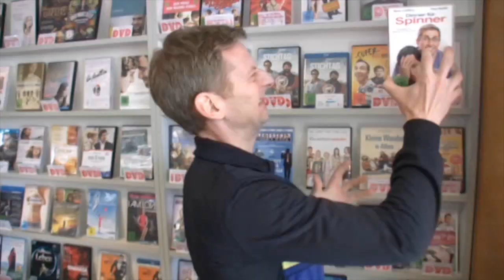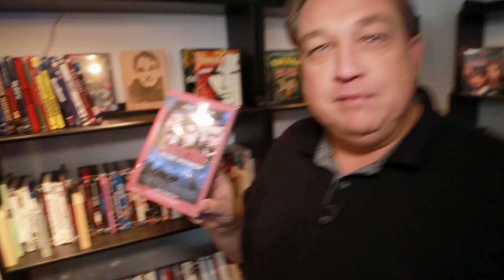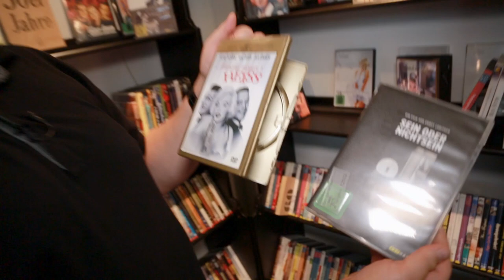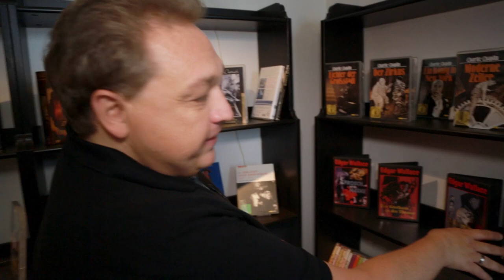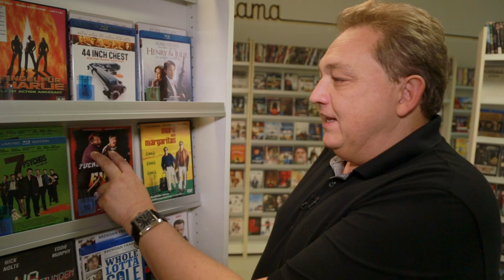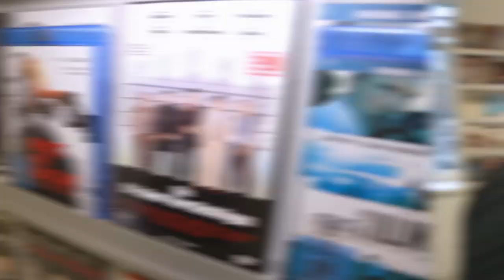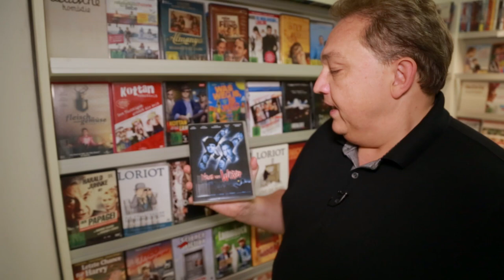Kalkofe verrät seine Lieblingsfilme - Filmcheck zu Planes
Oliver Kalkofe, der Erfinder von "Kalkofes Mattscheibe", stellt zum Start seines neuen Films "Planes" seine Lieblingsfilme vor.

Planes startet am 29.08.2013 in den deutschen Kinos